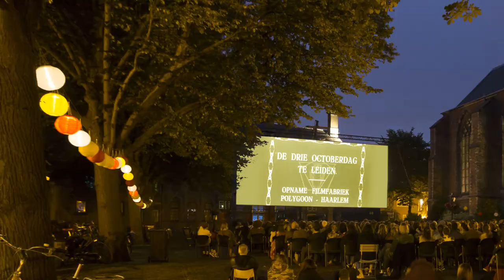Spotlight Leiden - Timelapse / Hyperlapse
Take a whirlwind tour through the beautiful city of Leiden with this timelapse/hyperlapse film!

With its canals, churches and cobblestone streets, and with its windmills, old keep and its botanical garden, Leiden is one of the nicest cities of the Netherlands. Exploring it with a camera never stops being an amazing pastime.

The film was shot from 2017 to 2019 and consists of some 17000 photos. The total recorded time for all timelapses combined is 35,5 hours. The longest timelapse lasted almost 7 hours.

Equipment used:
* Cameras: Canon 700D, 70D
* Lenses: 10-22mm, 17-70mm, 70-300mm
* Motion control: Dynamix Perception Stage 0 / Sapphire Pro
* Intervalometer: Timelapse+ View
* Software: Adobe Lightroom, LRTimelapse, Adobe After Effects

Video fragment for De Drie Octoberdag taken Polygoon-Profilti, PD.